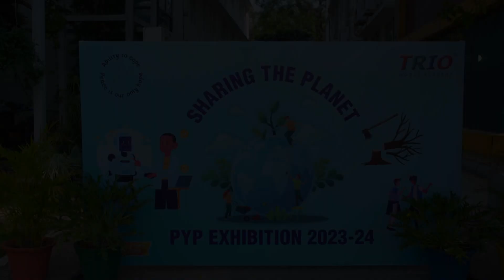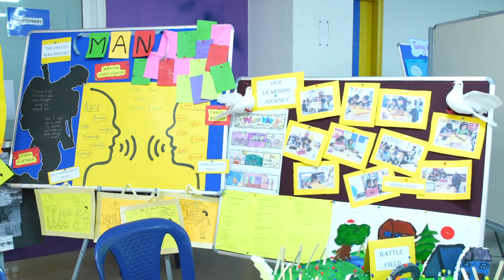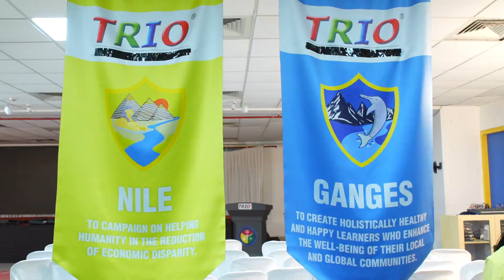PYP Exhibition | Peace and Conflict | Positive Change | Trio World Academy Bengaluru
The PYP Exhibition is a journey where students work both individually and collectively to conduct an in-depth inquiry. This requires students to culminate and apply their learning from previous years.

The students of Grade 5 presented their Primary Years Programme Exhibition centered on the topic "Peace and Conflict." Through a diverse array of displays, presentations, and interactive activities, students delved into the complexities of peacebuilding, showcasing their profound insights and creative solutions. They left their audience awestruck with their presentation which incorporated unique elements of learning and innovation. Initially, it started with them narrowing their personal interests and passion; the inquiry further extended into identifying, investigating and finding solutions to real-life local and global issues, with special emphasis on taking action.

Through thought-provoking displays and interactive presentations, students explored historical conflicts, envisioning innovative approaches to fostering harmony in their communities. The exhibition provided a platform for students to engage with pressing global issues and advocate for positive change while seamlessly integrating technology as a tool for the same. From virtual reality simulations fostering empathy to innovative apps promoting dialogue, students demonstrated how technology can amplify their voices and foster understanding. Stage performances, subject integrations, reflection and gratitude videos were not only evidence of their hard work and vision but also a testament to their growth as proactive and responsible citizens.

international baccalaureate,